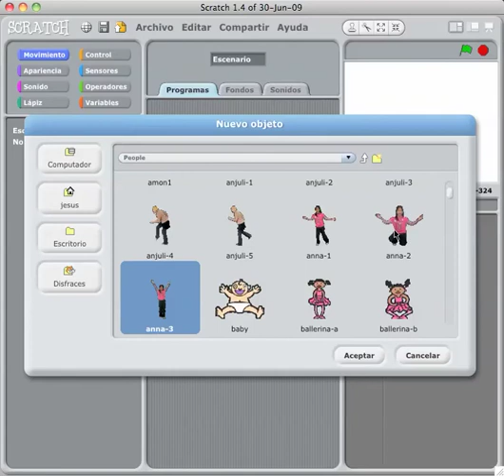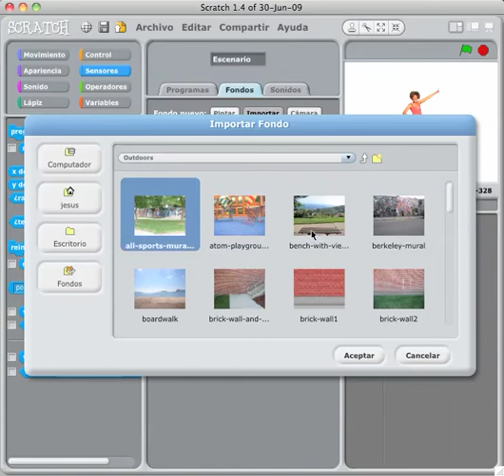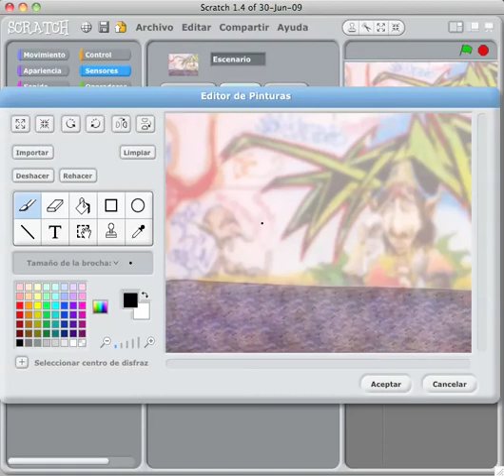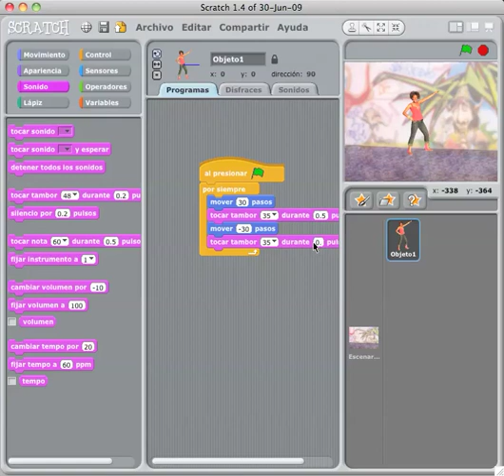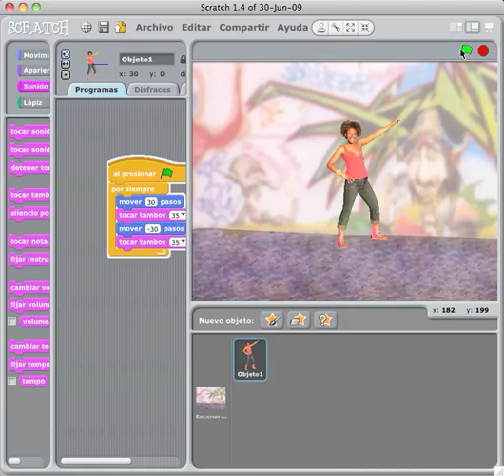TARJETA 2 SCRATCH